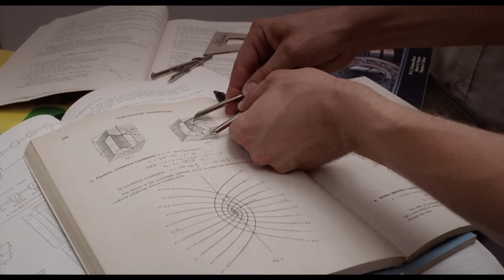Робокоп встречает своего убийцу на заправке. Робокоп 1987.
Робокоп встречает своего убийцу на заправке.
Отрывок из фильма "Робокоп" (Робот-полицейский, Robocop, 1987).
Правообладатель mgm разрешил нам использовать это видео.
Кинокомпания Orion Pictures.
    После гибели одного из лучших полицейских врачи-экспериментаторы создают из него неуязвимого киборга Робокопа, который в одиночку борется с бандой преступников. Однако прочная броня не спасает Робокопа от мучительных, обрывочных воспоминаний о прошлом: он постоянно видит кошмарные сны, в которых погибает от рук жестоких преступников. Теперь он не только ждёт правосудия,… но и жаждет мести!
Режиссер: Пол Верховен.
Актеры роли:
Питер Уэллер - Офицер Полиции Алекс Мёрфи / Робокоп
Нэнси Аллен - Офицер Полиции Энн Льюис
Ронни Кокс - (Вице-президент OCP) Ричард «Дик» Джонс
Кертвуд Смит - Кларенс Боддикер
Мигель Феррер - (Руководитель программы "Robocop") Роберт «Боб» Мортон
Дан О'Херлихи - (Глава Корпорации ОСР) Кол Хаген
Пол МакКрейн - Эмиль Антоновски
Рэй Уайз - Нэш Леон
Калвин Йанг - Стив Минь
Джесси Гойнс - Джо Кокс
Роберт Де Ки - Сержант Уоррен Рид
Фелтон Перри - Дональд Джонсон
Билл Фармер - Джастин Баллард-Уот.